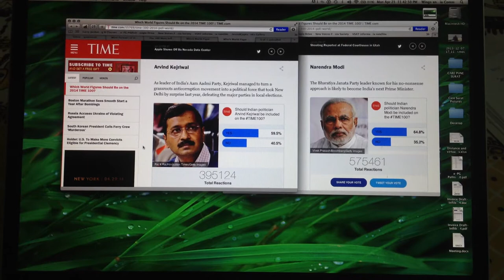Crazy Counter-Namo Vs. AK